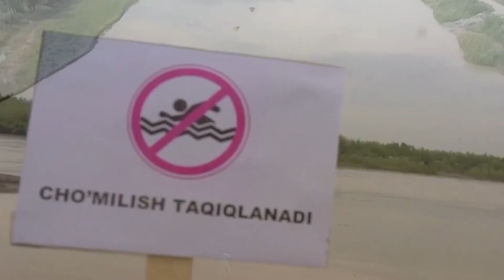Belgilanmagan joyda Cho`milish sababli Cho`kish sabablari ortmoqda